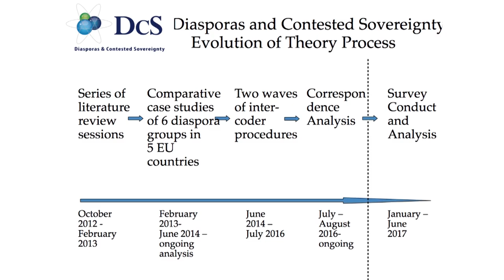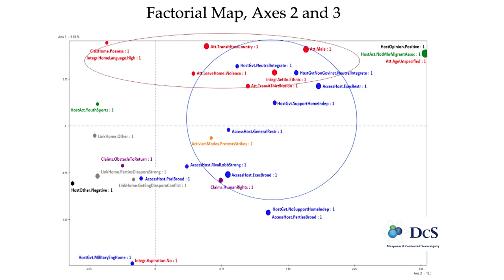From Qualitative to Quantitative Analysis of Diaspora Mobilisation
Maria Koinova, Ben Margulies, and Philippe Blanchard discuss a paper presented at the American Political Science Association convention in 2016. This paper demonstrates the evolution of theory in the ERC “Diasporas and Contested Sovereignty” project from series of comparative studies of the Albanian, Armenian, Bosnian, Iraqi, Kurdish, and Palestinian Diasporas in Europe, through two waves of inter-coder discussions and tests, and the use of Correspondence Analysis.